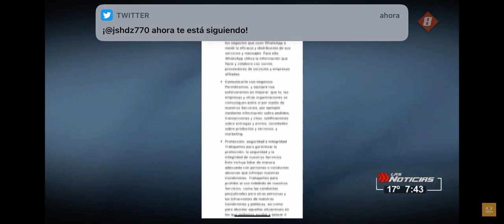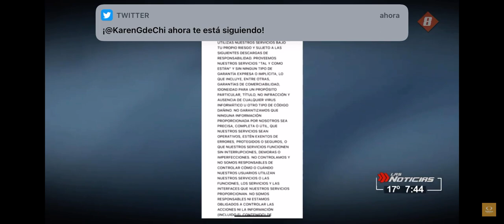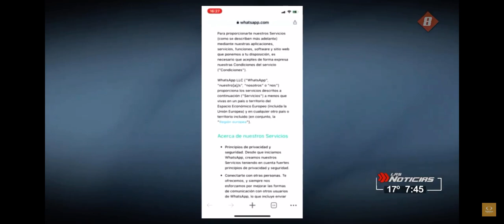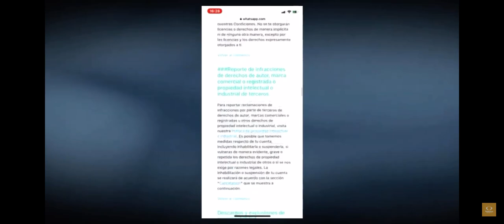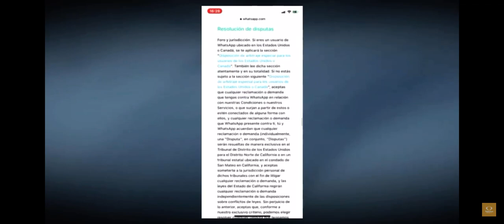Nuevos términos y condiciones de whatsapp📲 en el CiberTip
Nuevos términos y condiciones de whatsapp📲 en este cibertip te platico los cambios en general y aclaro los mitos y realidades del tema que han estado circulando sobre este tema.